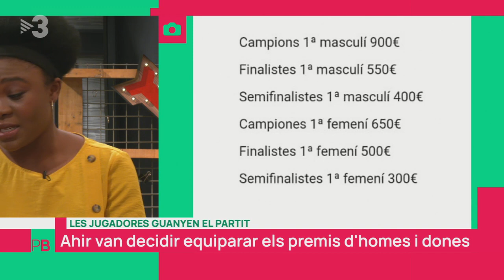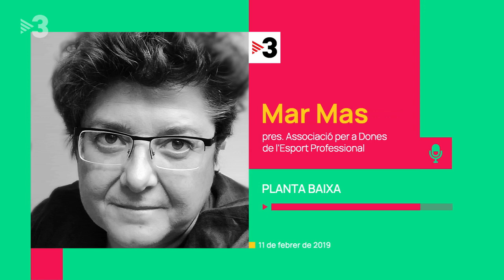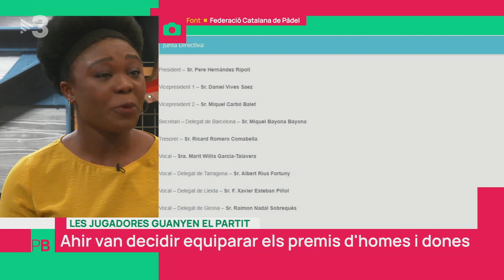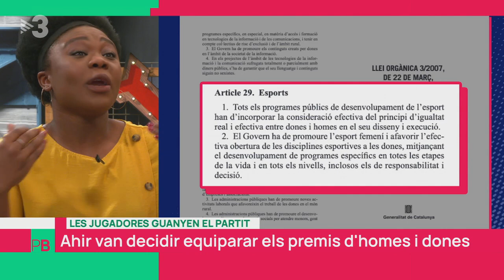"No li prenem diners als homes, sinó que és cobrar el mateix" - Més 324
La Federació Catalana de Pàdel va rectificar i va equiparar els premis per homes i dones després que "Planta baixa" destapés aquest cas flagrant de discriminació. N'hem tornat a parlar amb el subdirector d'Activitats Esportives i Infraestructures del Consell Català de l'Esport, Oriol Marcé.